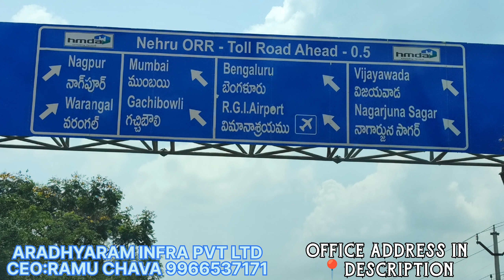taramatipet exist 10 Hyderabad outer ring road exit 11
office 📍location pin

hyderabadrealestate we advertise property's

sell your property's through advertisement

FOR ADVERTISEMENT AND PROMOTIONS CALL TO▶️ vandebharatpropertys